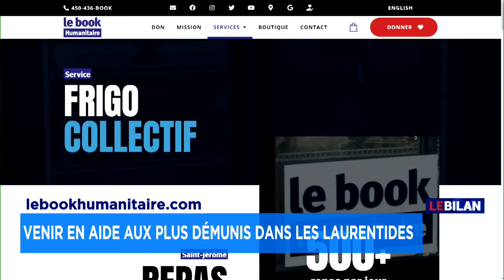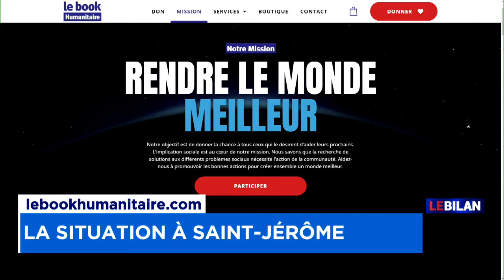Femme généreuse sans frontières: venir en aide aux plus démunis dans les Laurentides - Entrevue ave